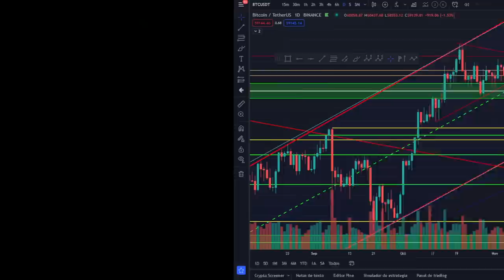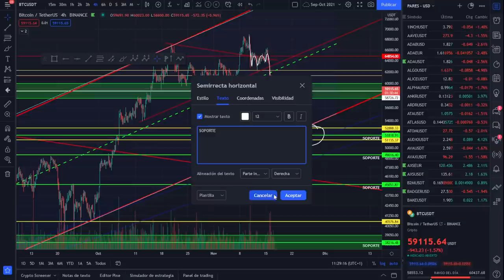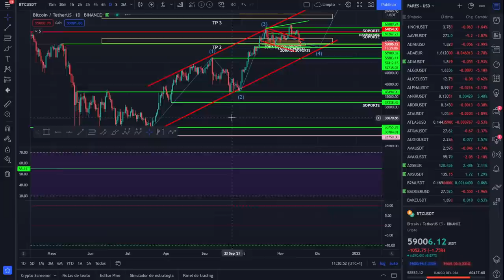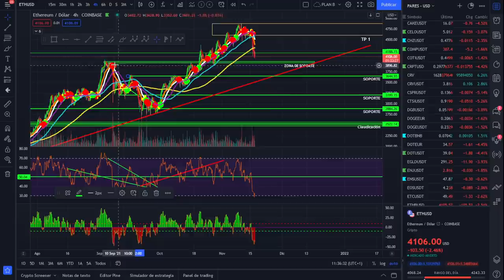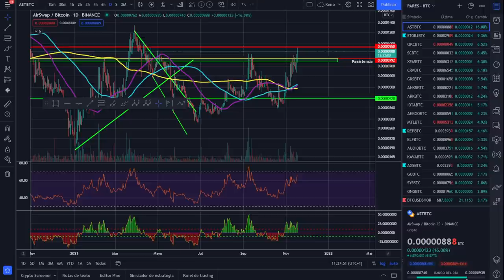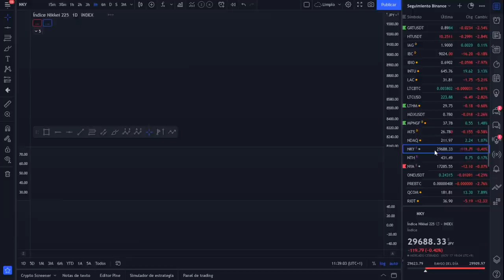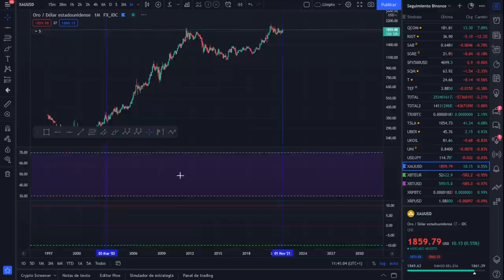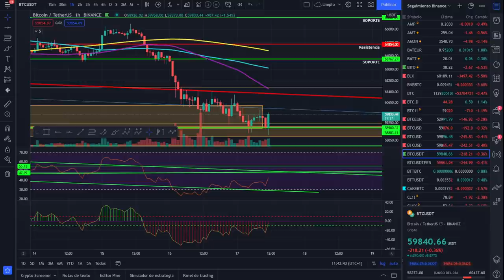🚀 BITCOIN 🥇🥇🥇 ¡LA CLAVE! 💩💩💩 ¡ANÁLISIS MAÑANERO DE BITCOIN! 🏆🏆🏆